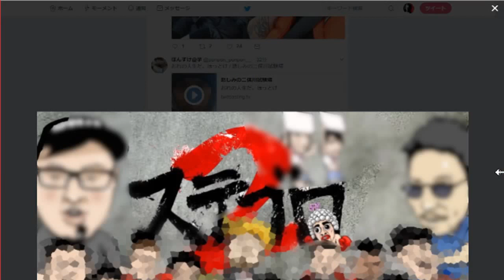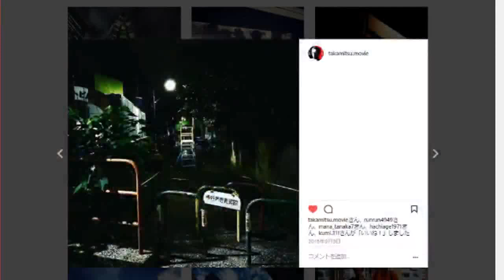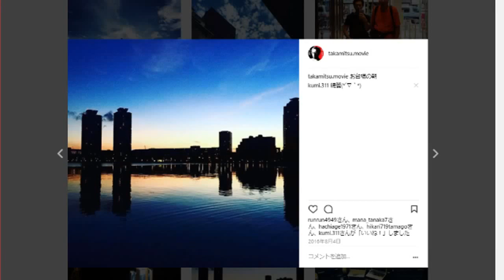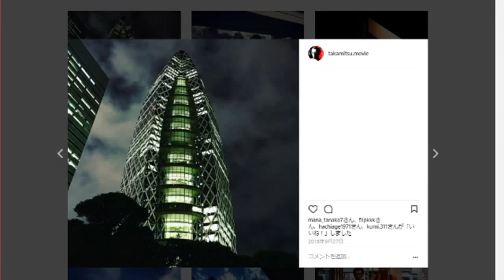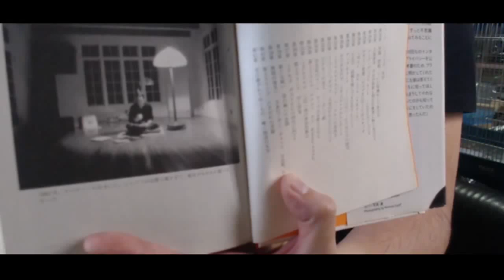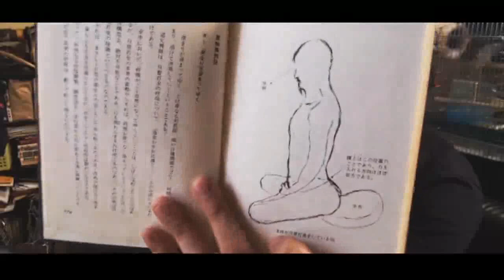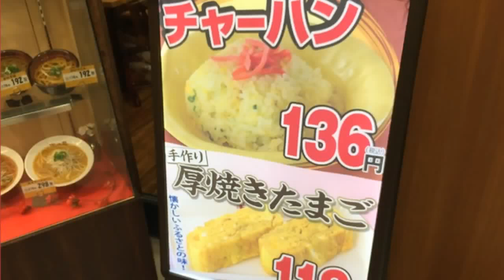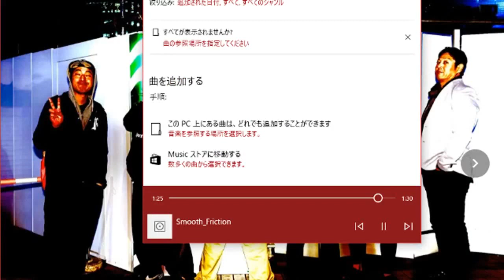誰かの役に立てて良かった